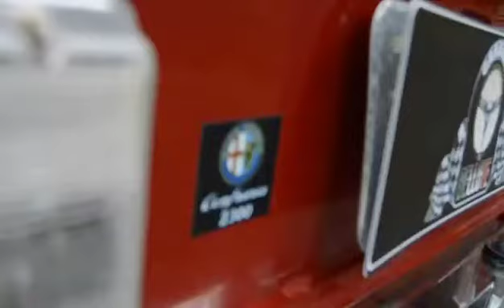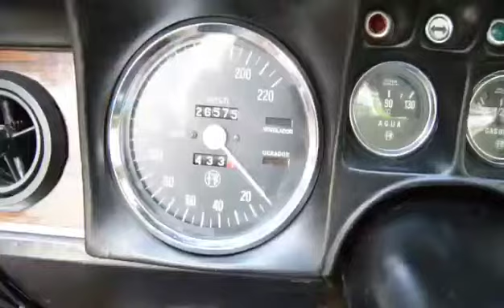A história do elegante Alfa Romeo 2300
Garbo e elegância, aliado a exclusividade. O Alfa Romeo 2300 foi por alguns anos o clímax em requinte entre os carros nacionais